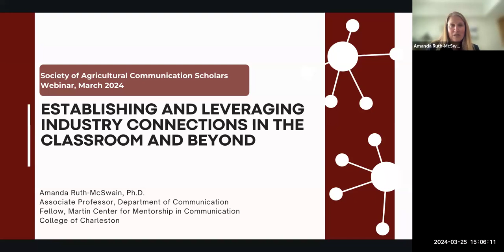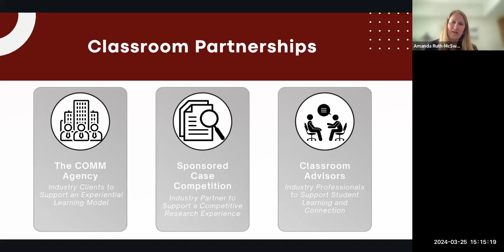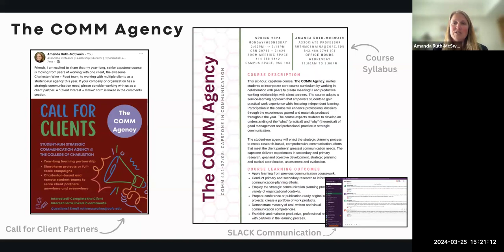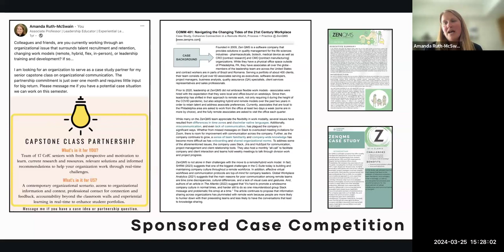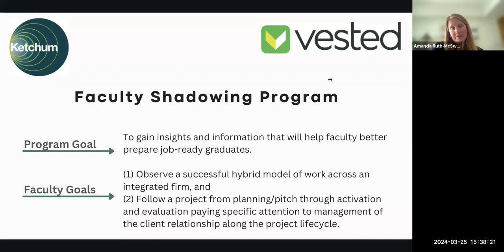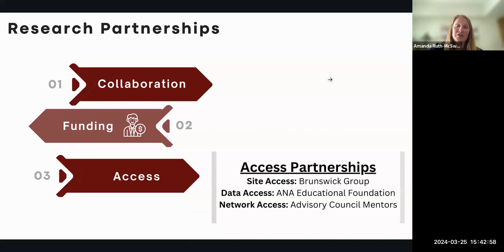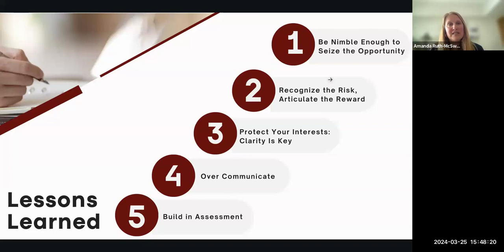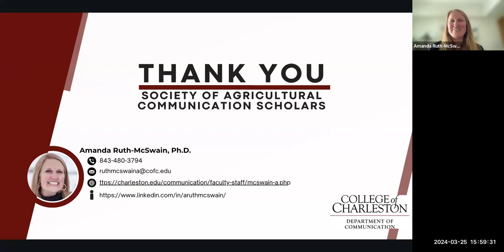Establishing and Leveraging Industry Connections in the Classroom and Beyond_SACS March 2024